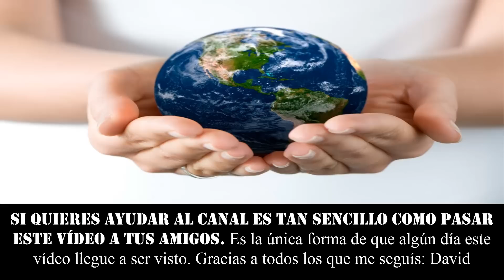GESTOS DE UN MENTIROSO. Como pillar a un mentiroso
★★★ ALGUNOS GESTOS Y MIRADAS DELATAN A LOS MENTIROSOS. Aprende a reconocerlos en la vida real ★★★

٩(͡๏̯͡๏)۶٩(͡๏̯͡๏)۶Saludos de un cenizoso ٩(͡๏̯͡๏)۶٩(͡๏̯͡๏)۶